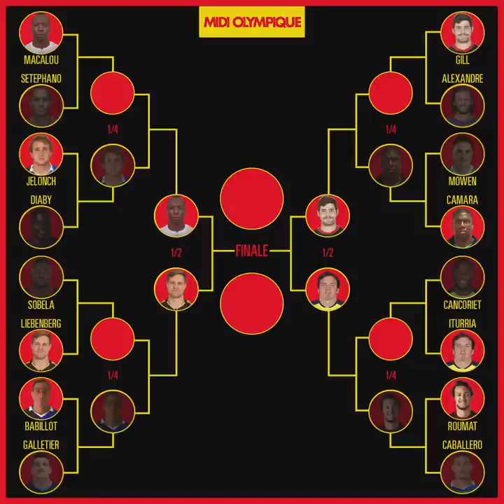XV de l'année des internautes 2018/2019 - Troisième ligne aile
Découvrez le premier joueur que vous avez élu pour la troisième ligne aile de la saison de Top 14 2018/2019 ! 🔥

Tout au long de l'été, Midi Olympique vous propose d'élire votre XV de la saison. Tous les jours votez et faites progresser vos joueurs préférés des huitièmes, jusqu'à la finale !